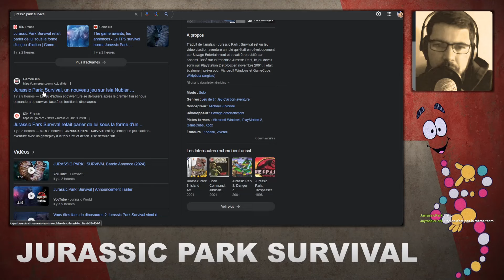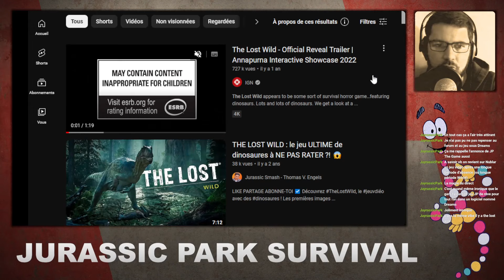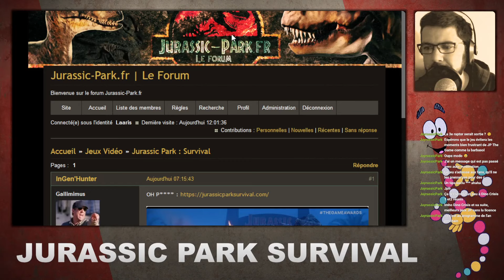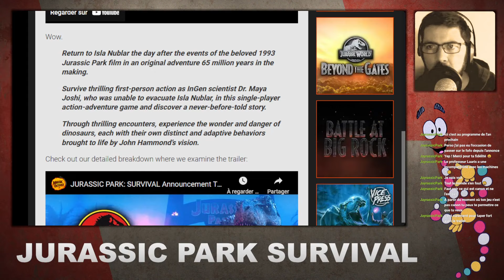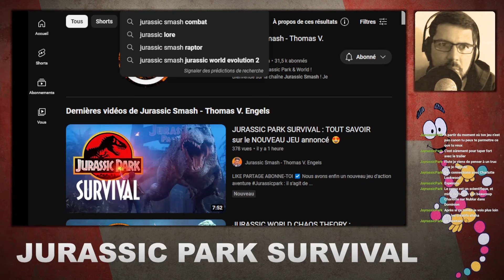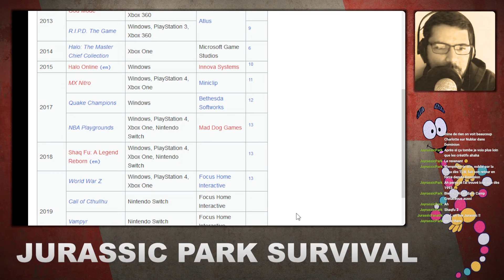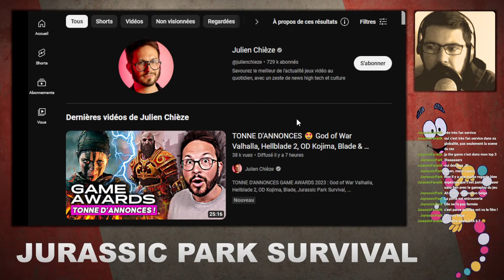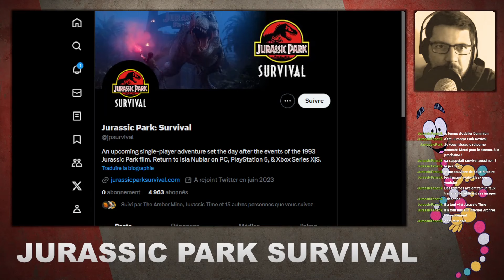On discute de l'annonce de JURASSIC PARK SURVIVAL [Replay Twitch]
Réactions à chaud et discussion avec le tchat suite à l'annonce et au trailer de JURASSIC PARK SURVIVAL